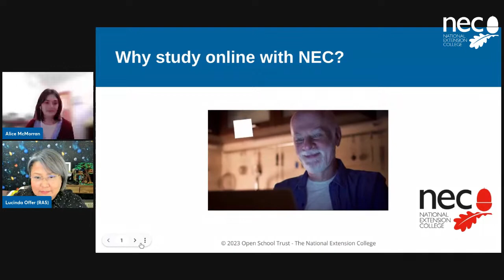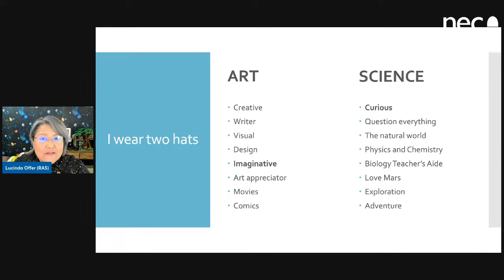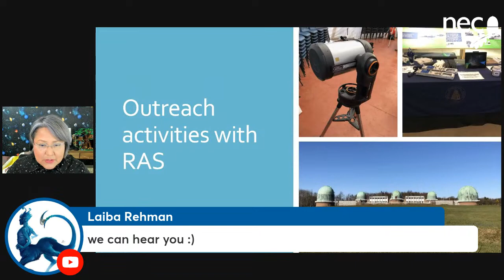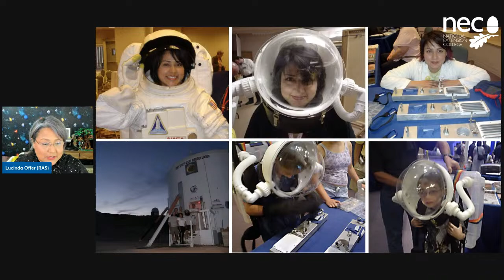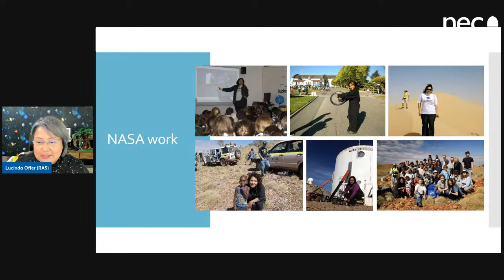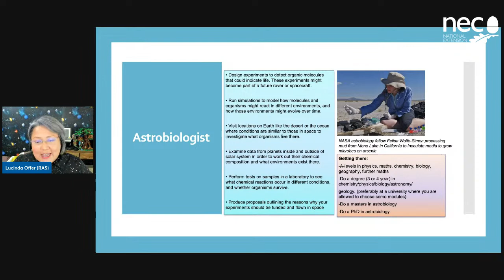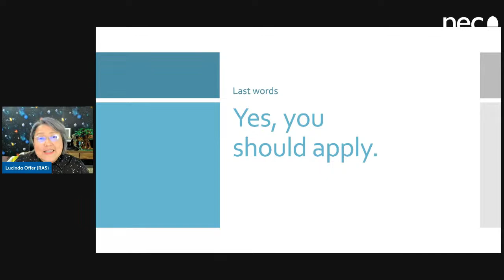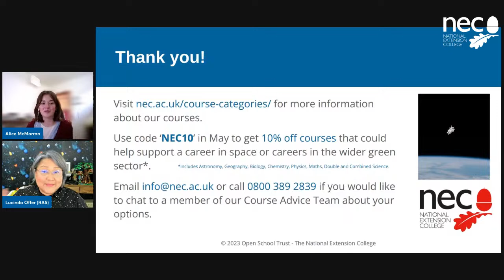NEC Presents: Careers in Space with Lucinda Offer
Co-presented by Lucinda Offer, Education, Outreach and Events Officer for the Royal Astronomical Society and former NASA associate.

NEC's live and interactive webinar will explore the wide range of careers in space and the qualifications you will need to access these, with insight from Lucinda who has a wide scope of experience in the sector.